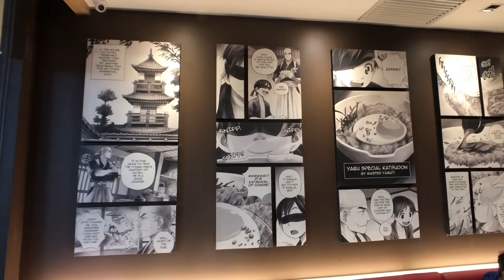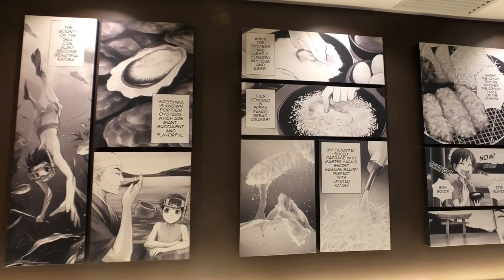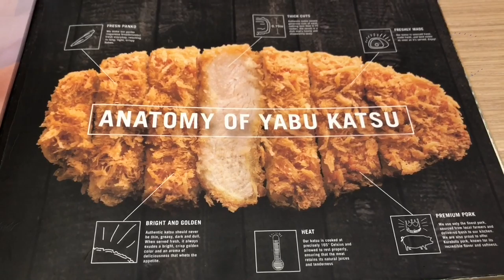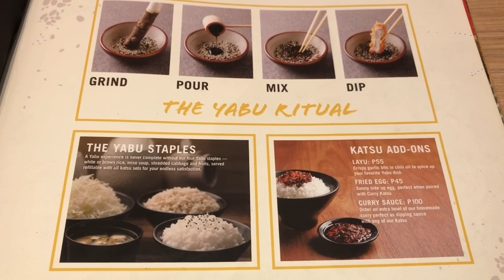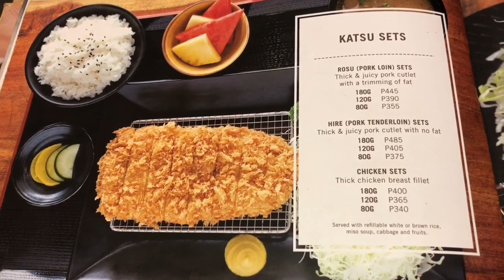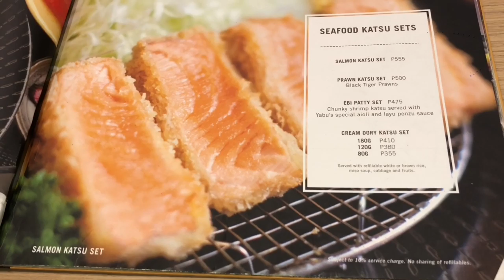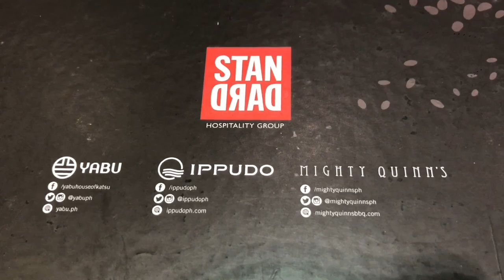Serious Eats Manila: Yabu House of Katsu Glorietta Makati | Kurobuta Katsu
Serious Eats Manila: Yabu House of Katsu Glorietta Makati | Kurobuta Katsu.  Yabu House of Katsu is a Japanese restaurant that pioneered the tonkatsu (fried breaded pork chop) served with unlimited Japanese Rice and Cabbage concept in the Philippines.   Their first branch was opened in SM Megamall in November of 2011 by John Concepcion who is also the CEO of Unilever RFM Ice Cream Inc. which makes Selecta Ice Cream.  Currently this brand has grown to 10 branches around Metro Manila making it the #1 Katsu specialty restaurant in the Philippines.
The secret to their success is that their Tonkatsu recipe comes from Chef Kazuya Takeda who is a partner and the head chef of Tonkatsu Takeshin a Michelin Star restaurant in Tokyo and their quality promise that if you are not satisfied your meal will be free.  Today we visit their newest branch at Glorietta Mall in Makati which is modern and decorated with Black and White Manga panels to illustrate how katsu is prepared.

Notably they also offer imported Kurobuta pork which is also known as the Black Berkshire Pig, It is called the "Kobe beef" of pork due to rich marbling, softness and flavor. This was tasty and we were impressed with the authenticity of the offering as they even had wooden ladles to scoop the Tonkatsu sauce just like in Japan!   From their menu we would highly recommend the Hire Kurubota Katsu Set and the Hire Katsu Set.

Yabu House of Katsu
Ground Floor Glorietta 2 Mall
Makati